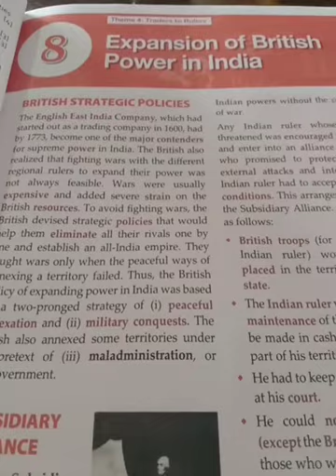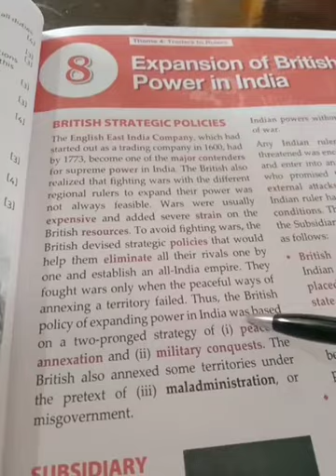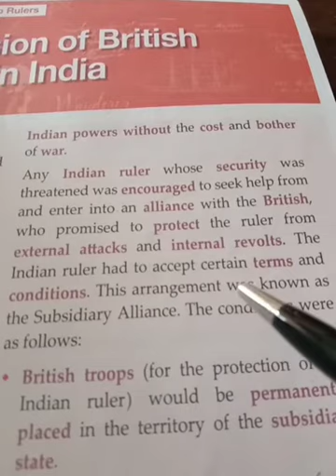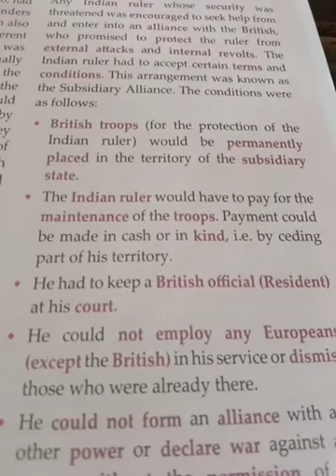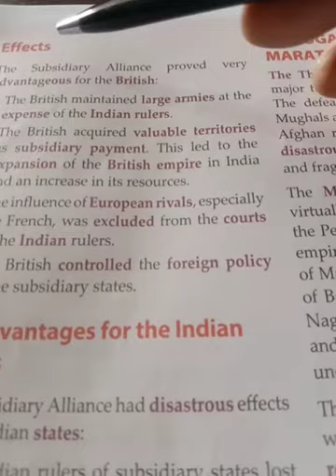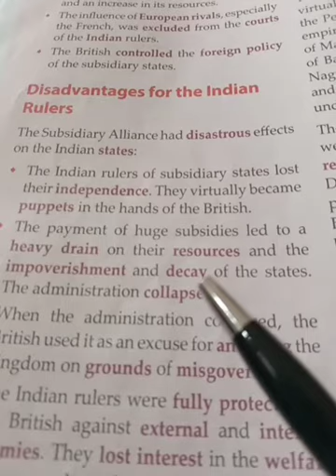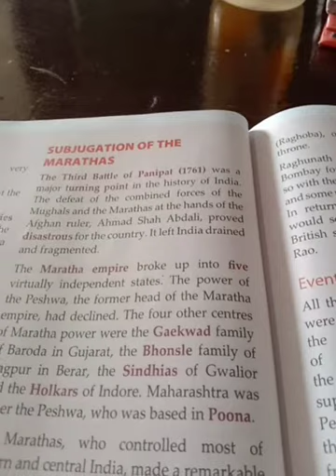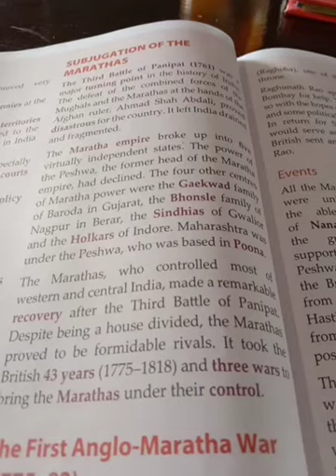Class 8 Ch 8 Expansion of British Power in India